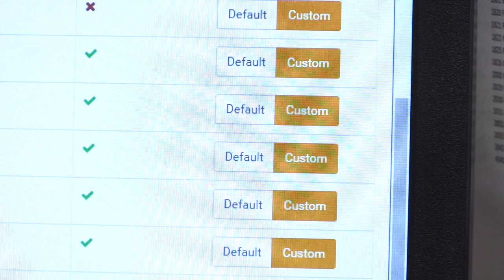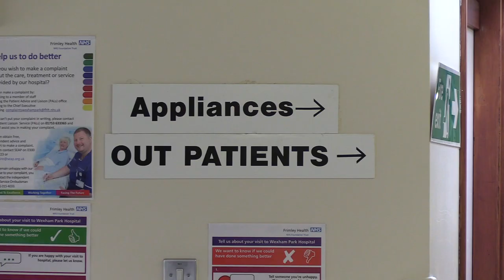DrDoctor introduce cool tech to Frimley NHS Trust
Cool tech arrives at Frimley NHS Trust, helping transform patient admissions, and DNA (Did Not Attend) rates, saving millions for the Trust.